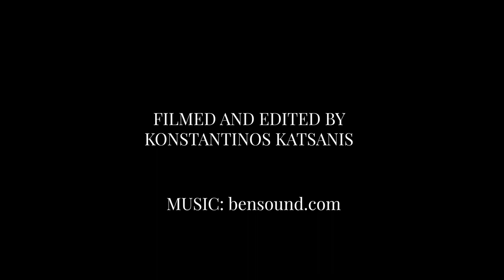The ANU Kambri Opening 2019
ANU's Kambri precinct opened to the public on 11 February 2019. It features a new teaching building, cultural centre, student hub, health and wellness centre, and various retailers.

If you want to get involved with Observer, please apply